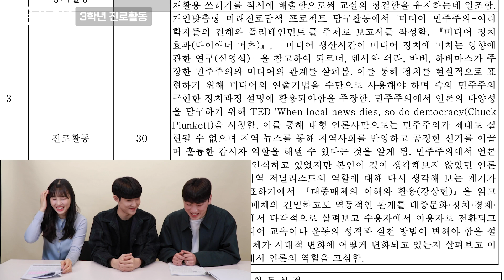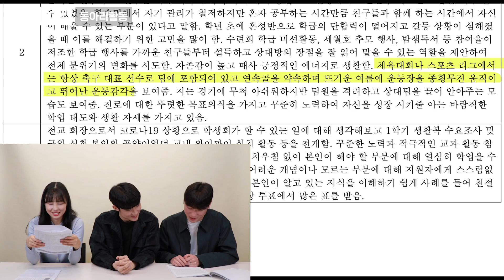서울대 언론정보학과 생활기록부 최초 공개! @minyoungsss ㅣ 스튜디오 샤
안녕하세요! 오늘은 모두의 로망! 문과의 꽃!
서울대학교 언론정보학과 호야의 생기부를 민영쌤과 털어봤습니다
지방 일반고에서 일반전형으로 입학한 호야의 생기부 많관부ㅎ_ㅎ

0:00 인서트
0:11 오프닝
0:43 호야생기부-내신
3:03 호야생기부-전반
3:52 아쉬운항목
4:52 잘한항목
8:20 세부능력특기사항
11:30 생기부 충실성-리더십, 봉사, 동아리
13:20 총평